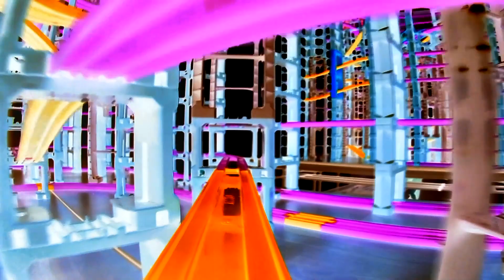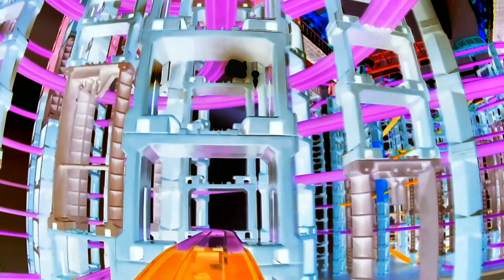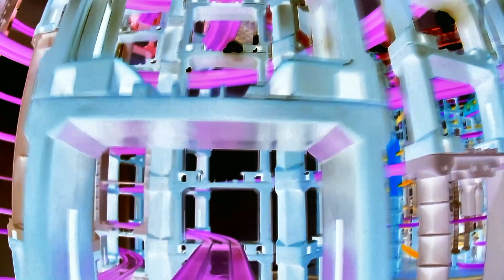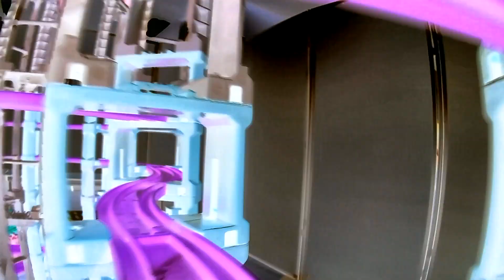【X線エフェクトプラレール】なしっこ館プラレール2020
▼内容説明
なしっこ館プラレール2020のエビナレイアウトで撮影した
プラレール前面展望のⅩ線エフェクトバージョン。